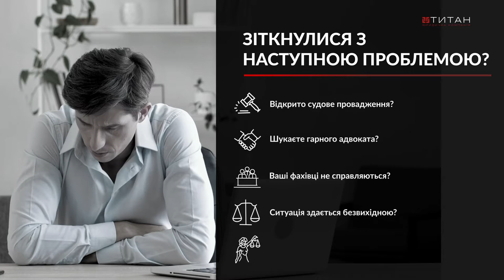Информационный ролик для юридической компании Титан